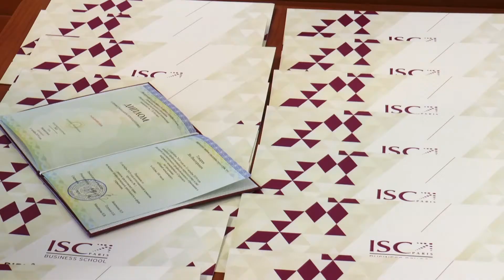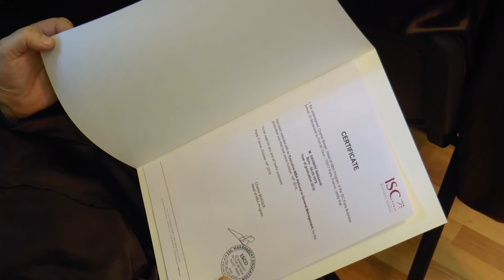Вручение дипломов EMBA General Management